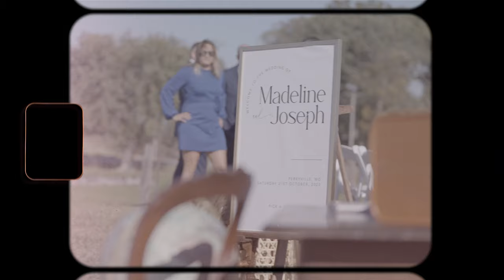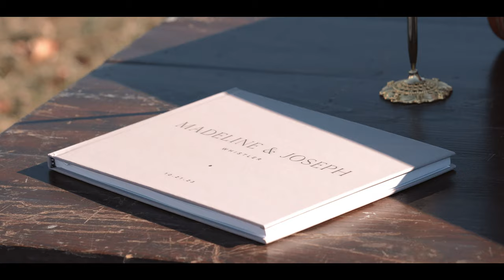Generations Barns & Bins - Farm Wedding 4k (Maddy & Joe)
This beautifully arranged October wedding STUNNED the guests as Maddy & Joe celebrated one of the most important days of their lives!

Videographer: Isaac Douglas Films
Photographer: Bailey Wooten Photography
Venue: Generations Barns & Bin
Planner: Melissa Schremp
Hair & Makeup: Belladonna
Dress: Magnolias
Florist: Walter Knoll Florist
DJ: Larry Daniels